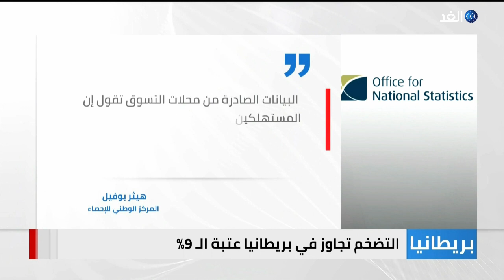ركود اقتصادي ينتظر بريطانيا والسبب ارتفاع مستوى التضخم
أعلن مكتبُ الإحصاءات الوطنية البريطاني، ارتفاعَ مستوى التضخم إلى أكثرَ من تسعة في المائة، خلال مايو الماضي، في نسبة تُعد الأعلى منذ 40 عاماً